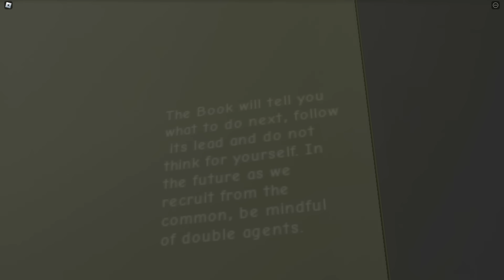TESTEI SEGREDOS VIRAIS no BROOKHAVEN!